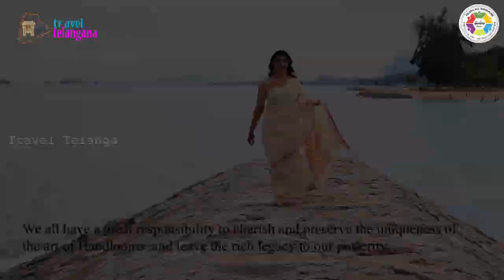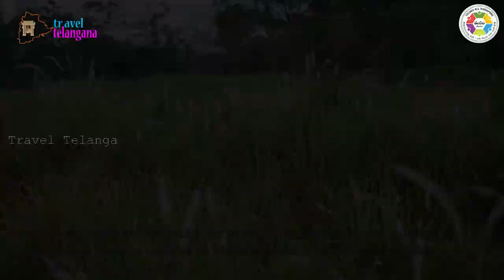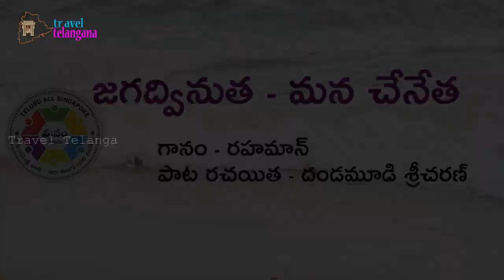August 7 Handloom Day celebrations TAS | Telugu All Singapore | Travel Telangana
చేనేత  దినోత్సవం | August 7 Handloom Day celebrations TAS | Telugu All Singapore  | Travel Telangana

Singer : Rahman
Writer : Dandamudi SriCharan
Supported by TAS(Telugu All Singapore)

The National Handloom Day is observed on August 7 every year in India. On this day, the government and other organisations honour the handloom weaving community for their immense contribution to the socio-economic development of the country.

The Department of Handlooms and Textiles is concerned with Handlooms, Powerlooms in the Co-operative and decentralized sector and setting up of Apparel and Textile Parks in the Garment sector.

Telangana is one of the important States in the Handloom Industry. There are about 82,435 handloom weavers in cooperative fold and 32,002 in outside cooperative fold. There are about 33,829 Powerlooms working in the State

There are 615 Weavers Cooperative Societies in the State consisting of Cotton-259, Silk-33, and Wool-44. Besides this, there are 157- Powerlooms and Garments/Tailors-122 other societies. There is one Apex society i.e. APCO for marketing the handloom products.

Several Centrally Sponsored Schemes as well as State Schemes are being implemented for the socio-economic development of Handloom Weavers in Telangana including schemes with matching share of Central and State Government.

Telugu states Telangana and Andhra Pradesh are famous for handloom sarees. Narayanapeta and Gadwal Sarees in Mahaboobnagar Dist. Venkatagiri Sarees, Uppada pattu sarees, Pocham pally sarees, Ikkat sarees.